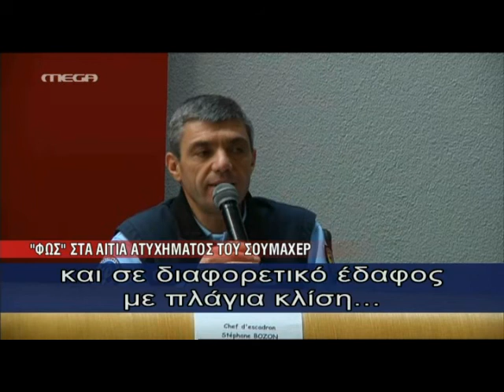Real gr ΣΟΥΜΑΧΕΡ